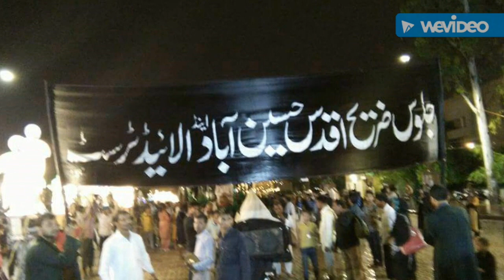Lucknow Azadari 1st muharram 2017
2017 muharram Lucknow Azadari juloos of 1st muharram...